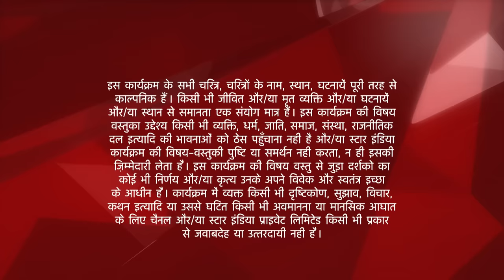इस प्यार को क्या नाम दूँ? | Arnav bought Bangles for Khushi - Part 1